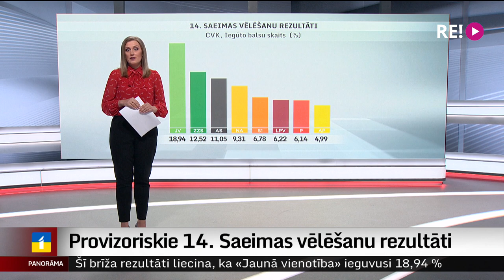Vēlēšanu lielākie zaudētāji – Konservatīvie un “Attīstībai/Par!”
Pie lielākajiem šo vēlēšanu zaudētājiem var pieskaitīt divas valdības partijas – Konservatīvos un apvienību “Attīstībai/Par”. Pirms četriem gadiem abi kā jauni spēki ienāca lielajā politikā, abiem ir pa četriem krēsliem Ministru kabinetā. Jau pirmie rezultāti rādīja, ka Konservatīvajiem nākamā Saeima nespīd, bet pirms pāris stundām zem 5 % barjeras noslīdēja arī apvienības “Attīstībai/Par” rezultāts. Matīss Arnicāns turpina.